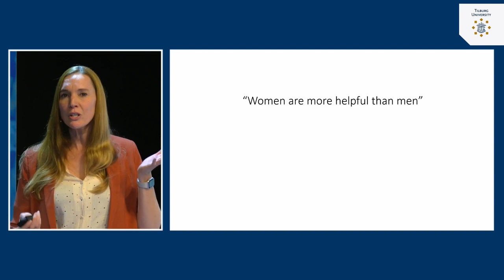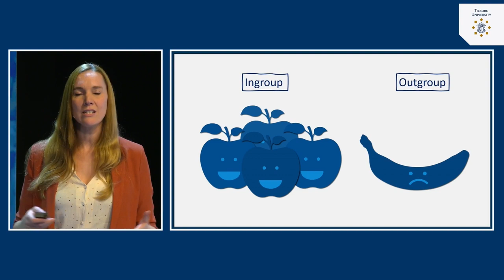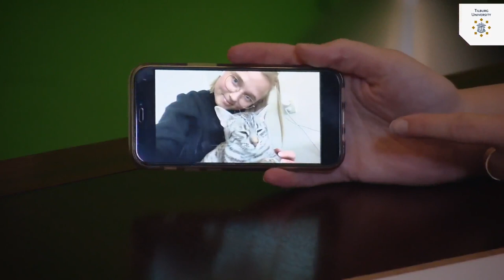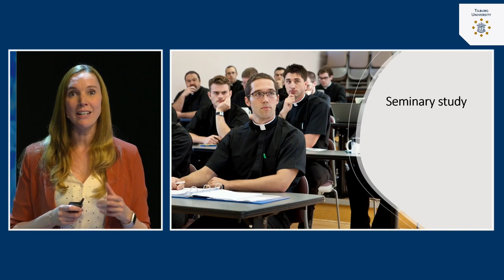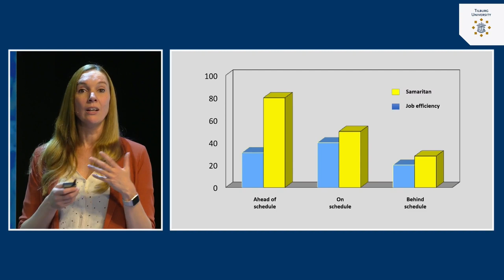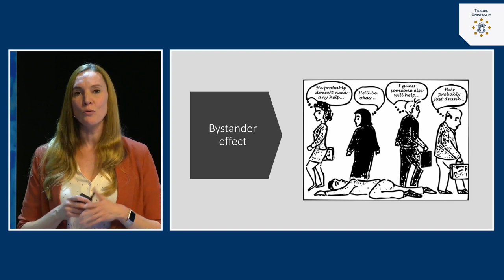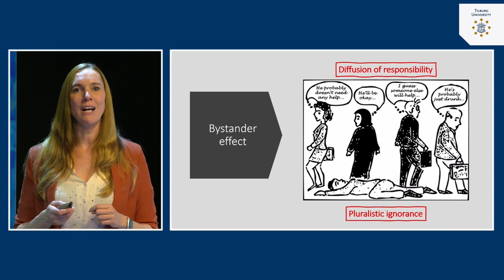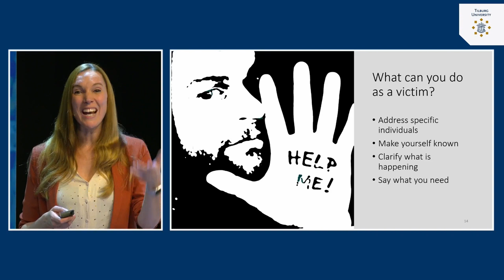Prosocial behavior: When do we help? | dr. Tila Pronk | Tilburg University | #11.2